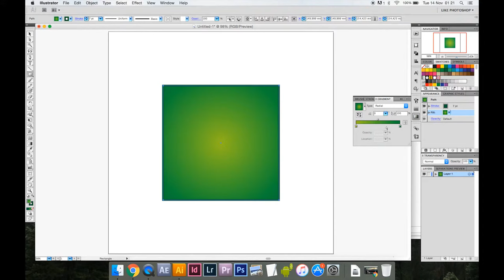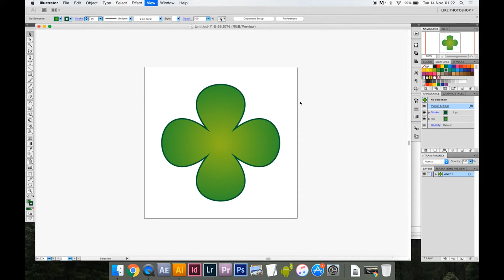COME DISEGNARE CON ILLUSTRATOR: il quadrifoglio come imparare a disegnare da zero con illustrator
Nel nostro coinvolgente tutorial, "COME DISEGNARE CON ILLUSTRATOR: Il Quadrifoglio - Imparare a Disegnare da Zero con Illustrator", ti guideremo passo dopo passo attraverso l'entusiasmante processo di creazione di un design sorprendente utilizzando Adobe Illustrator. Anche se sei un principiante completo nel disegno digitale o hai già una certa esperienza, troverai questo tutorial utile per imparare a creare un design di alta qualità da zero.

Imparare i Fondamenti di Illustrator

Inizieremo coprendo i fondamentali di Adobe Illustrator, dal layout dell'interfaccia agli strumenti essenziali. Anche se sei nuovo nell'uso di Illustrator, ti sentirai a tuo agio seguendo le nostre istruzioni dettagliate.

Disegnare un Quadrifoglio Realistico

Il quadrifoglio è un simbolo affascinante e un soggetto ideale per iniziare il tuo viaggio di disegno con Illustrator. Passo dopo passo, ti mostreremo come creare ogni dettaglio, dalle foglie alla forma complessiva.

Tecniche di Disegno Avanzate
Mentre lavoriamo al nostro quadrifoglio, ti insegneremo alcune tecniche di disegno avanzate utili per creare contorni nitidi, sfumature realistiche e un aspetto tridimensionale. Queste abilità saranno preziose per tutti i tuoi futuri progetti di disegno.

Approfondimento dell'Editor di Forme
Durante il tutorial, ti illustreremo l'uso dell'editor di forme di Illustrator per rifinire ulteriormente il tuo disegno. Imparerai come manipolare le curve e le linee per ottenere il risultato desiderato.

Creatività Senza Limiti

Un aspetto meraviglioso della creazione di arte digitale è la tua capacità di sperimentare e lasciare libero sfogo alla creatività. Durante il processo, ti incoraggeremo a personalizzare il tuo quadrifoglio, a giocare con colori, dimensioni e stili per renderlo davvero unico.

Applicare le Tue Competenze

Il quadrifoglio che creerai in questo tutorial non è solo un singolo progetto, ma un trampolino di lancio per tutte le tue future avventure artistiche con Illustrator. Le competenze che acquisirai saranno facilmente applicabili ad altri disegni e progetti.

Che tu sia un aspirante artista o un designer esperto, il nostro tutorial su Illustrator è adatto a tutti. Siamo entusiasti di condividere le nostre conoscenze e competenze con te, e speriamo che questo tutorial ti ispiri a intraprendere il tuo viaggio creativo con Illustrator. Unisciti a noi e scopri quanto sia gratificante imparare a disegnare da zero con questo potente software di grafica.

In questo video imparerai come disegnare un quadrifoglio utilizzando Illustrator. Imparerai a utilizzare le funzioni di distorci e trasforma le forme in Illustrator per creare un quadrifoglio preciso e dettagliato. Questo tutorial è perfetto per chiunque stia iniziando ad utilizzare Illustrator per la prima volta o per coloro che vogliono approfondire le loro conoscenze sul disegno vettoriale. Segui passo passo le istruzioni per imparare a creare il tuo quadrifoglio personalizzato con Illustrator. Non perdere l'occasione di scoprire come utilizzare le funzioni di Illustrator per creare disegni mozzafiato!

Illustrator è un software di grafica vettoriale sviluppato da Adobe Systems. È utilizzato per creare illustrazioni, loghi, grafici e altri tipi di grafica vettoriale. A differenza delle immagini raster, le immagini vettoriali sono costituite da forme geometriche definite da punti, linee e curve matematiche, che consentono di ingrandire o ridurre l'immagine senza perdere la qualità. Illustrator è molto utilizzato nel campo della grafica pubblicitaria, del design di packaging, della produzione di loghi, della realizzazione di opuscoli e molto altro ancora.

Illustrator per fotografi? Illustrator è uno strumento di grafica vettoriale che può essere estremamente utile per un fotografo, in quanto permette di creare grafiche e illustrazioni che possono essere utilizzate in diversi contesti, come ad esempio nella creazione di loghi, immagini per il web o disegni tecnici. Inoltre, Illustrator offre una vasta gamma di strumenti di disegno, distorsione e trasformazione che possono essere utilizzati per creare effetti speciali o per modificare e perfezionare le immagini fotografiche. Ad esempio, un fotografo potrebbe utilizzare Illustrator per creare immagini con testo sovrapposto, per ridisegnare parti di un'immagine o per creare illustrazioni che enfatizzino un particolare aspetto dell'immagine originale.

COME DISEGNARE CON ILLUSTRATOR: il quadrifoglio con distorci e trasforma le forme con Illustrator